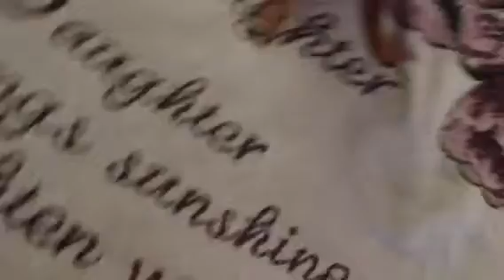New puppy Lazurus and Buster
Just starting to play